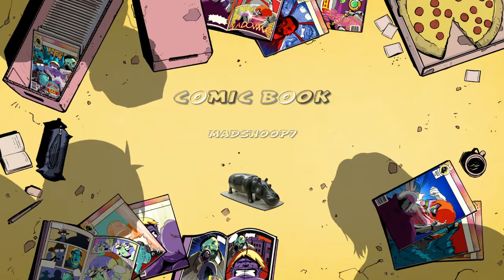SNOOPING THE BATTLEFIELD